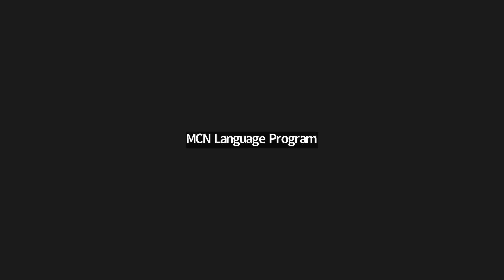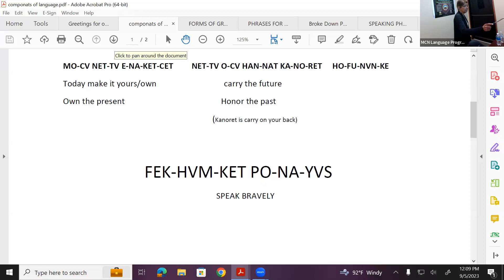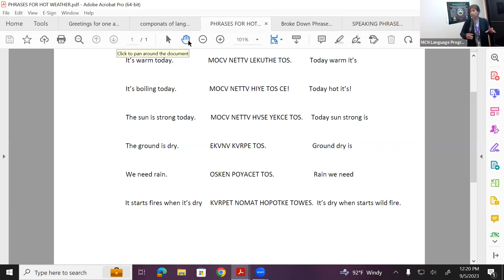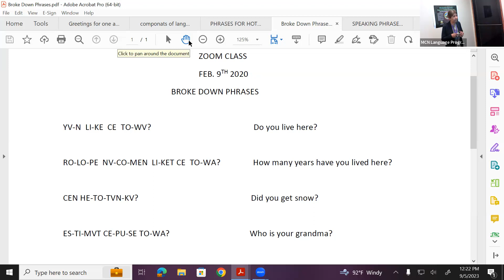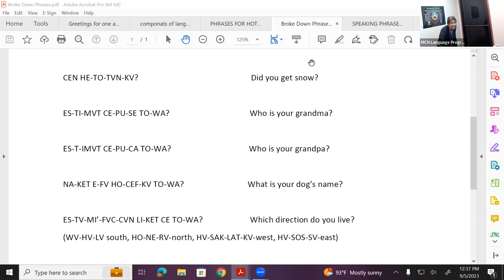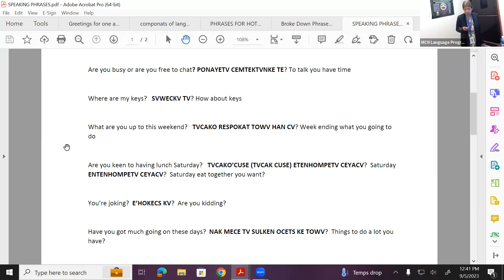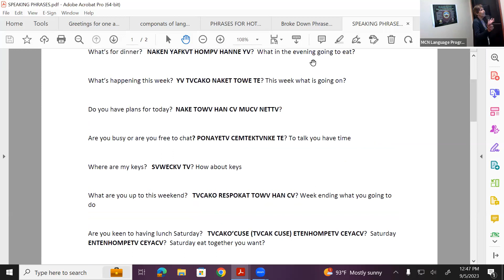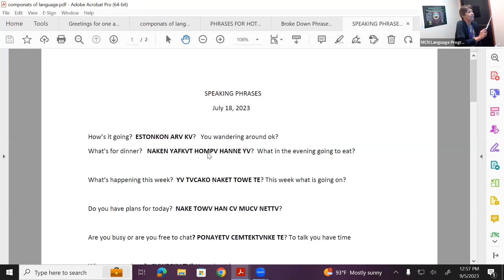09-05-2023 Tues, Thurs, and Fri Noon Classes (Mvhayv Becky Barnett)